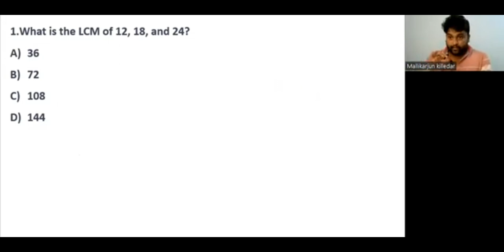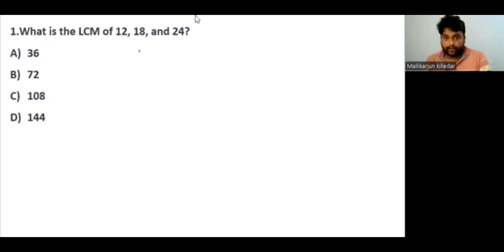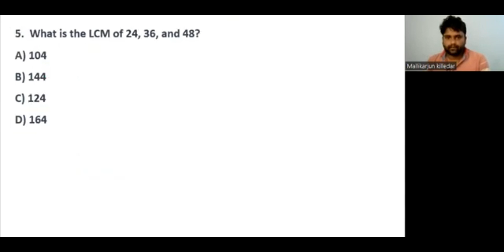class-103/LCM & HCF problems in kannada/ssc gd mathematics in kannada/Mallikarjun kIlledar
Reasoning and General Aptitude

GK SECTION

mathematics section